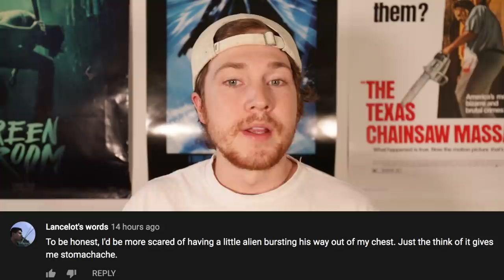Top 5 Scary Horror Movie Monsters That Need A Reboot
Scary Horror Movie Monsters are a lot harder to find than you might think and even when you do, there are so many scary stories about what happened to that monster. Even the most successful horror movie monsters get relegated to thriller movies later on in their careers and seem to have no place in the world of horror movies 2020. However, today on Top 5 Scary Videos, we're gonna bring you some monsters we believe to be rebooted and maybe even some sci fi movies 2020 with our list of the Top 5 Scary Horror Movie Monsters That Need A Reeboot.

Top 5 Scary Monster Horror Movies That Changed All The Rules